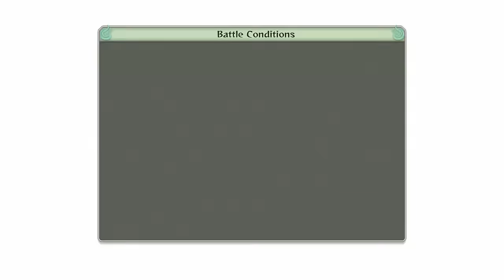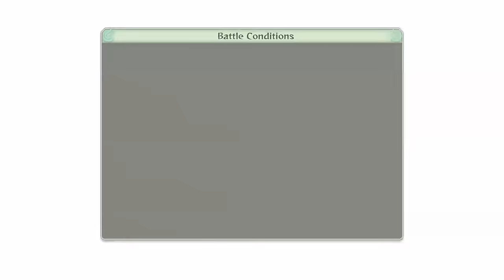Naruto Shippuden: Ultimate Ninja Storm 4 - โลกอันดำมืดโอบิโตะ - Part 3